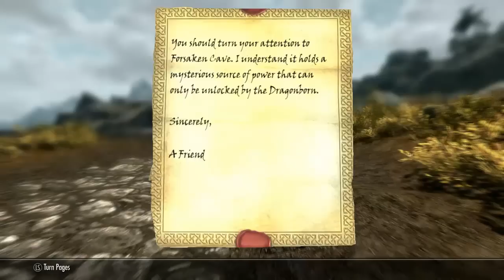26. Let's Play Skyrim (The Elder Scrolls V Orc Gameplay) - Respect Your Elders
I had to re-render this video FIVE TIMES. So respect your elders, otherwise you will get gangbeaten by merciless guards.